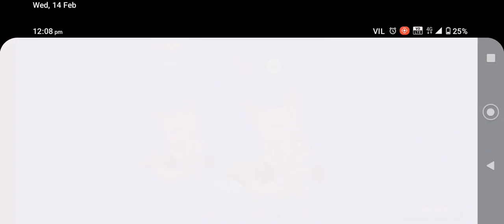zooba game playing